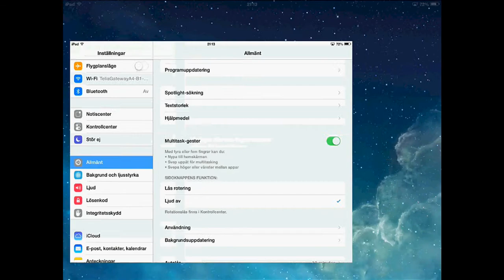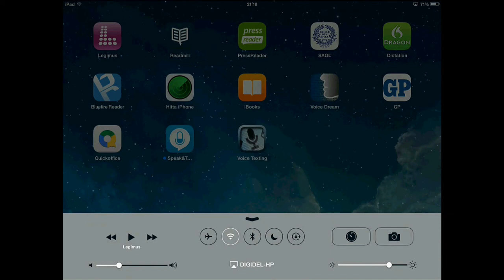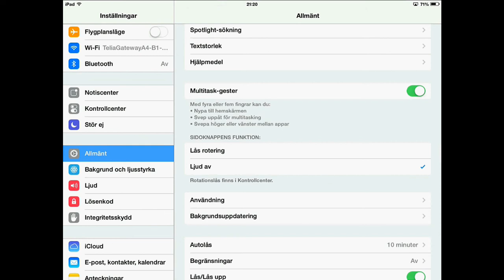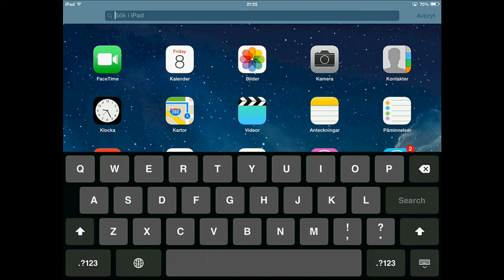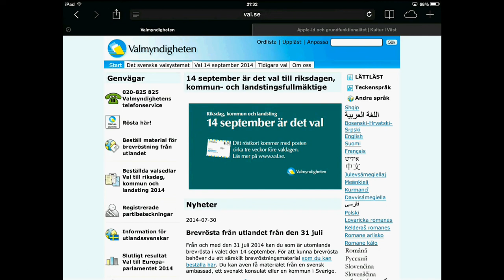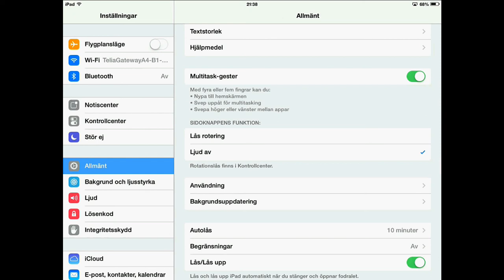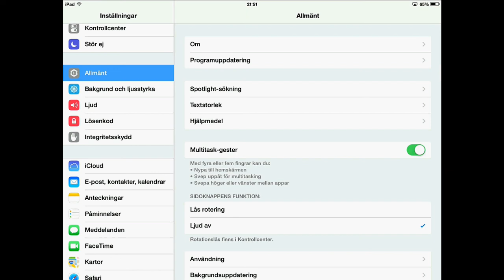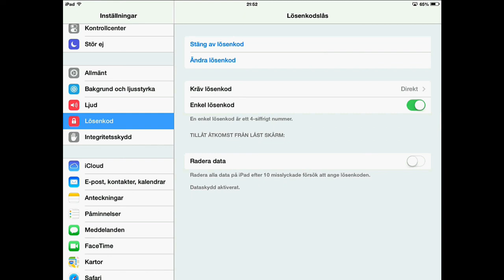Grundläggande hantering av en surfplatta